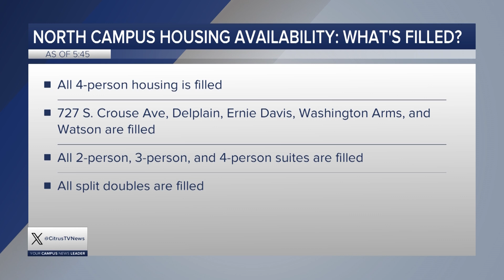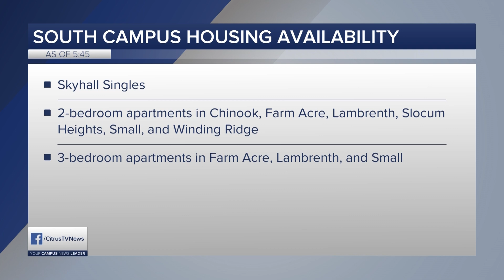Housing Availability Becomes a Concern | News Live at 6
Reporter: Matt Lesnik